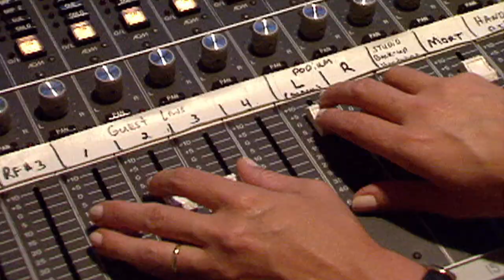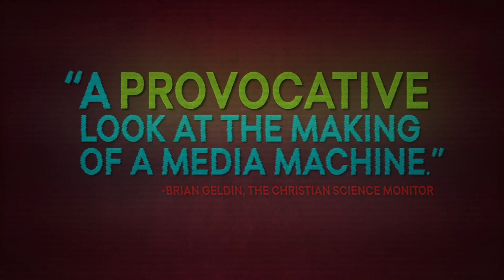Evocateur: The Morton Downey Jr. Movie Official Trailer HD (2013)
Synopsis
Before entire networks were built on populist personalities; before reality morphed into a TV genre; the masses fixated on a single, sociopathic star: controversial talk-show host Morton Downey, Jr. In the late '80s, Downey tore apart the traditional talk format by turning debate of current issues into a gladiator pit. His blow-smoke-in-your-face style drew a rabid cult following, but also the title "Father of Trash Television." ÉVOCATEUR: THE MORTON DOWNEY JR. MOVIE dissects the mind and motivation of television's most notorious agitator.